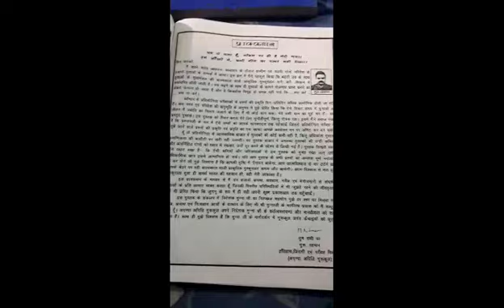Bihar daroga book written by Guru Rahman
This book is written by Guru Rahman
Aim Cicil Services
Director - Munna sir